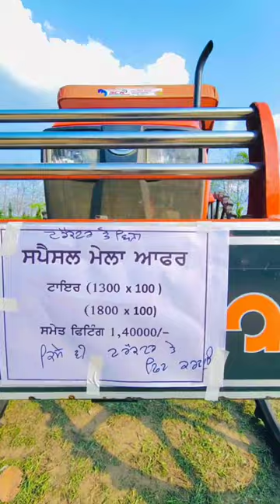Kubota mu5502 with solid rubber tyre